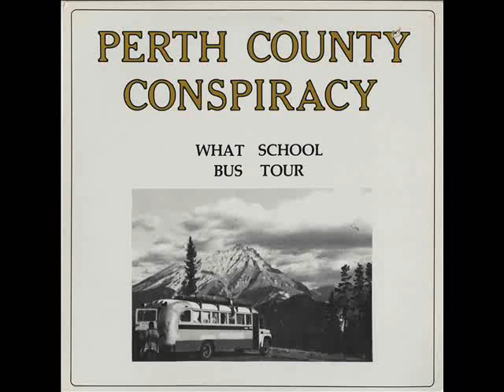Perth County Conspiracy - Kingdoms (Canada 1973)